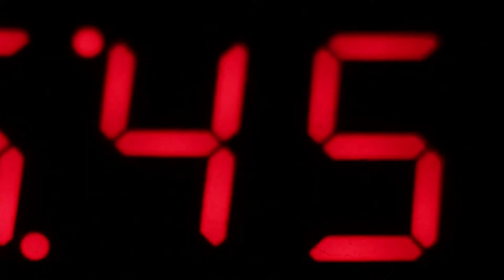MY TWO MINUTE TAKE ON LOVE SIMON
Here is my 2 minute take on the wonderful movie "Love Simon." I hope you all enjoy it!